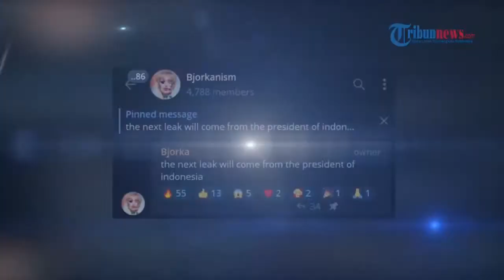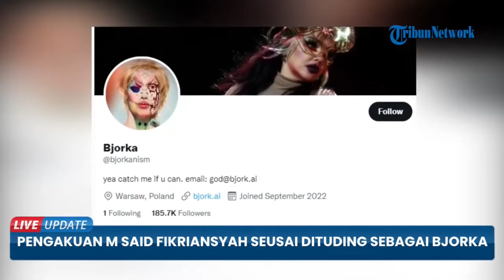Dituding Sebagai Bjorka, M Said Fikriansyah Sebut Dirinya Hanya Seorang Video Editor Biasa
Sumber:TribunNews
Editor:Zakly